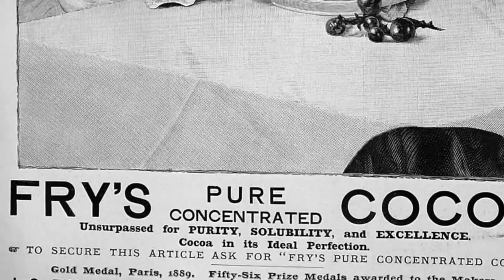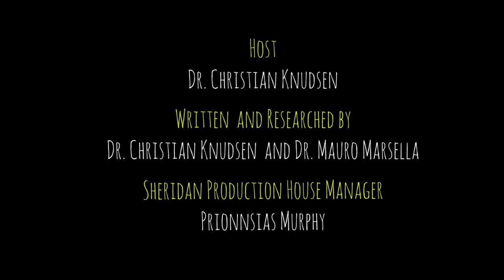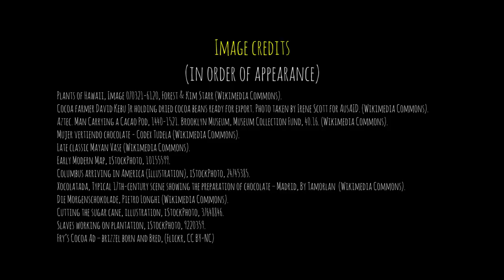The History of Chocolate - Introduction to Course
HIST14310G - The History Chocolate - Sheridan College

This is the introductory video for the Sheridan College online course - HIST14310G - The History of Chocolate.

Students survey the 4000-year-old history of chocolate: from its ancient Mesoamerican origins as a bitter drink of ritual and medicine, to the growth of a modern “chocolate culture” and its place as a mass-produced globalized product of the twentieth century. Students investigate how chocolate came to be imported into Europe by the Spanish during the sixteenth century and transformed into a sugary drink of the nobility, as well as its later importance to colonization, the slave trade and the Industrial Revolution.

Camera Equipment used:
Blackmagic Pocket Cinema Camera 4k
Samsung T5 Portable SSD 1TB
Rode RTG5 Location Recording Kit
Sennheiser Pro Audio EW Omni-Directional Wireless Lavalier Microphone
Tascam DR-60DMKII 4-Channel Portable Audio Recorder for DSLR